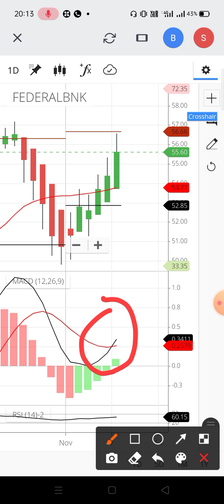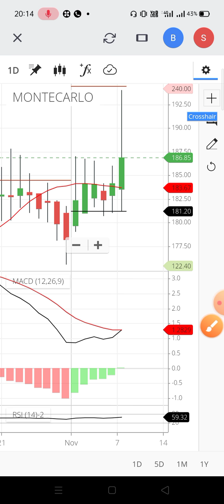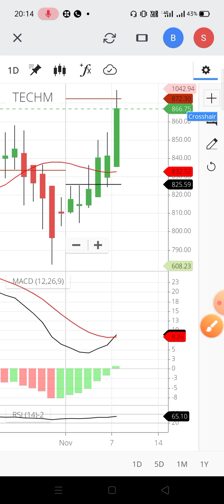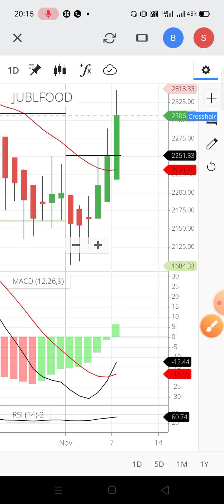Technical analysis for 10/11/2020 stocks🧐🤔